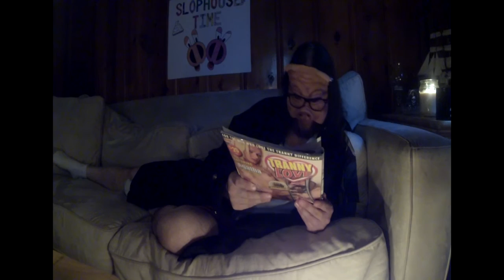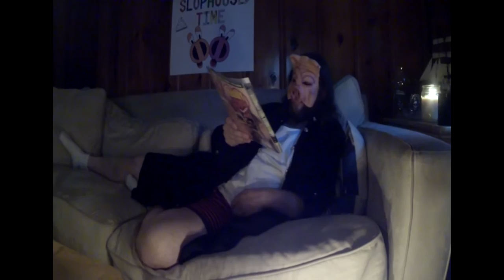Slophouse! Time Erotic Tales with Swiney Boom Boom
Episode 1 Segment 2 Erotic Tales